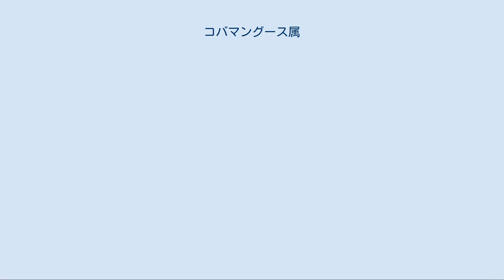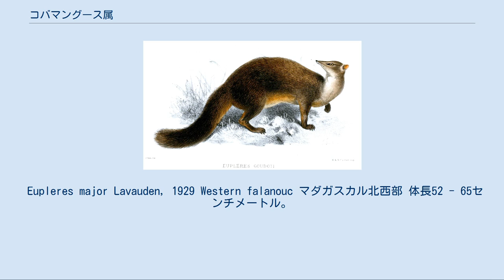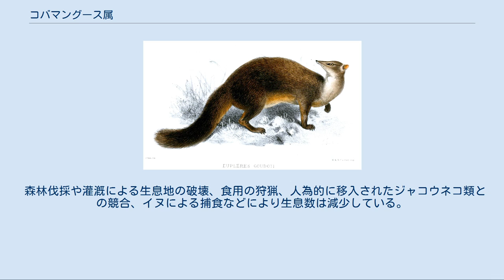コバマングース属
コバマングース属（コバマングースぞく、Eupleres）は、哺乳綱食肉目マダガスカルマングース科に分類される属。
 マダガスカル中東部から北西部にかけて 体長48 - 56センチメートル。
鼻面は細長く尖る。
柔らかい体毛で密に被われる。
尾の体毛はやや長く、先端では房状。
背面は褐色、腹面は灰白色。
眼上部と吻端は白い。
 歯は小型かつ円錐状で、和名（コバ=小歯）の由来になっている。
前肢よりも後肢の方が長い。
第1指および第1趾も含めた指趾は、5本がほぼ揃って並ぶ。
属名Eupleresは古代ギリシャ語で「完全に揃った」の意で、指趾に由来する。
爪は長く湾曲し、引っ込めることができない。
肛門周辺（肛門腺）や生殖器周辺（会陰腺）に臭腺がない。
 出産直後の幼獣は体長15センチメートル、体重150グラム。
全身が体毛で被われ、眼が開いている。
乳首の数は1対。
 以前はコバマングース（ファラノーク）E. goudotiiのみで本属を構成し、E. g. goudotiiとE. g. majorの2亜種に分類されていた。
 Eupleres goudotii Doyère, 1835 Eastern falanouc, Fanalouc マダガスカル東部、中西部 体長46 - 50センチメートル。
背面は淡黄褐色で、腹面は淡色。
 Eupleres major Lavauden, 1929 Western falanouc マダガスカル北西部 体長52 - 65センチメートル。
オスは褐色、メスは灰色。
 低地にある湿潤林に生息するが、やや乾燥した落葉樹林で発見された例もある。
地表棲だが、樹上に登ることもある。
薄暮性ないし夜行性で、昼間は岩の隙間や地中の穴などで休む。
単独もしくは家族群を形成し生活する。
跳躍するように歩行する。
歩行する時に指趾を接地しない。
秋季に800グラムの皮下脂肪を尾の基部に貯蔵する。
冬季は休眠すると考えられている。
一方で冬季でも活動する個体が発見された例もある。
 主に昆虫を食べるが、鳥類やその卵、ナメクジ類、ミミズなども食べ、小型哺乳類やカエル、果実なども食べると考えられている。
爪を使って地面を掘り起こし、獲物を捕食する。
繁殖期にはペアを形成するが、短期間で解消する。
7 - 8月に交尾を行う。
11月に1回に1 - 2頭の幼獣を産む。
授乳期間は9週間。
生後60日で固形物も食べることができるようになる。
飼育下では幼獣は生後2日で母親の後を移動するようになった例がある。
 森林伐採や灌漑による生息地の破壊、食用の狩猟、人為的に移入されたジャコウネコ類との競合、イヌによる捕食などにより生息数は減少している。
 E. goudotii VULNERABLE (IUCN Red List Ver. 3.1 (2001)) E. major ENDANGERED (IUCN Red List Ver. 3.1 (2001))